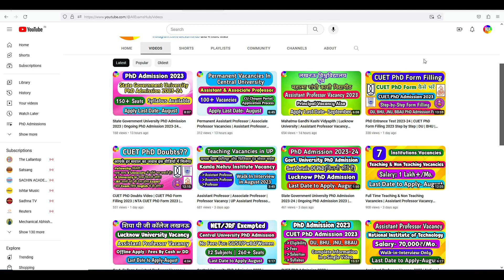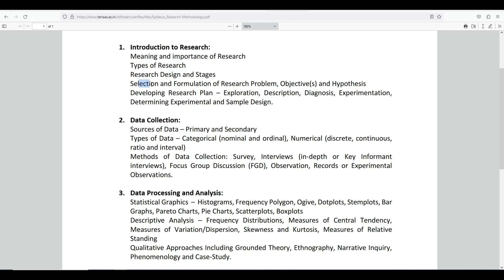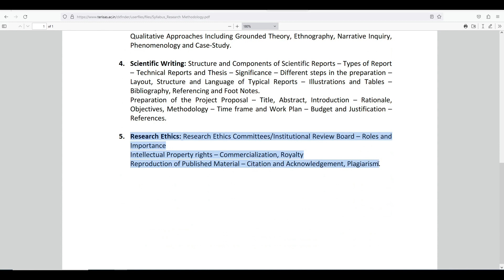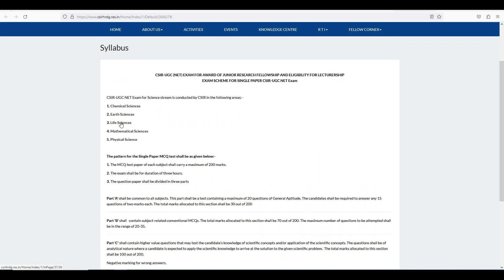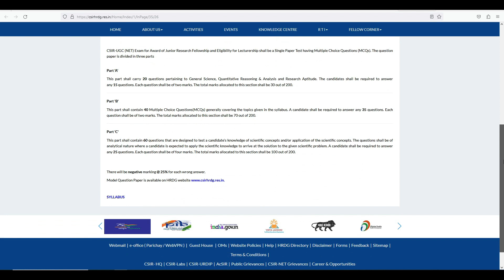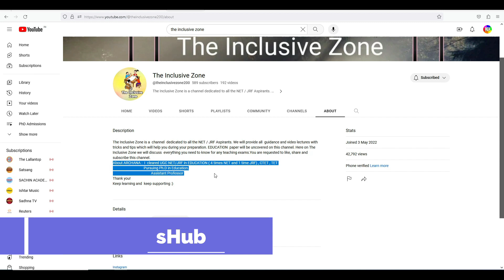CUET PhD Entrance Syllabus | CUET PhD Paper 1&2 Syllabus | DU | BHU | JNU | BBAU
phdadmission
assistantprofessorvacancy
associateProfessorvacancy
professorvacancy
all exams hub
Cuet phd syllabus
Cuet phd syllabus 2023
Cuet phd admission 2023
Ongoing phd admission 2023
cuet update
Bhu phd admission 2023
Bbau phd admission 2023
Du jnu phd